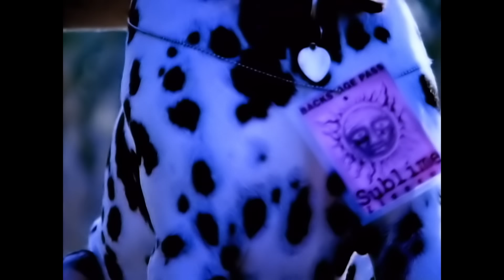Sublime - What I Got (Official Music Video)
Music video by Sublime performing What I Got. (C) 1997 Geffen Records